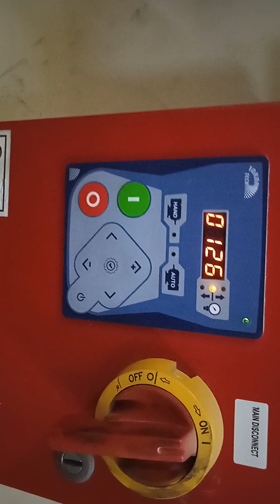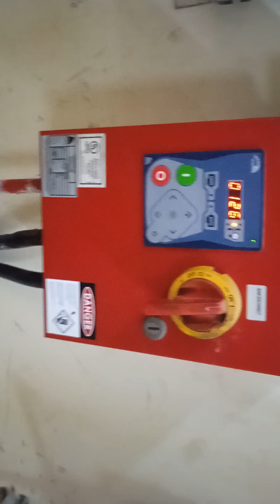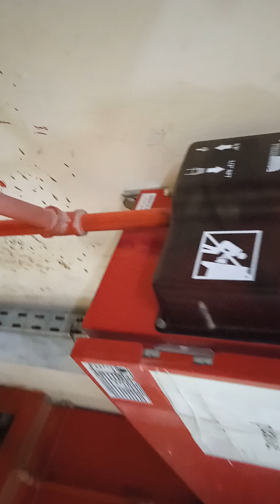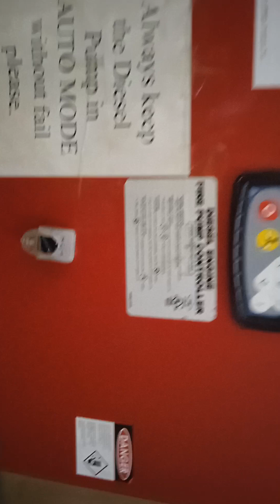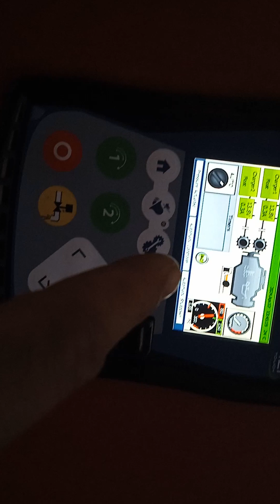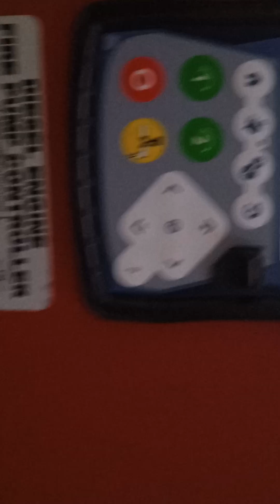Fire Pump In Sensor Line || Electrical Pump Sensor Line || Diesel Pump Sensor Line || Jockey Pump